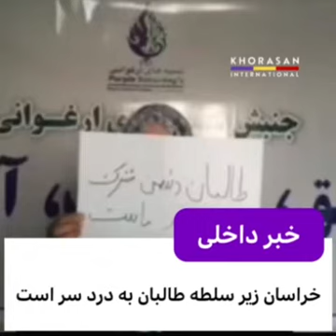رهبران پی تی تی در طالبستان اند